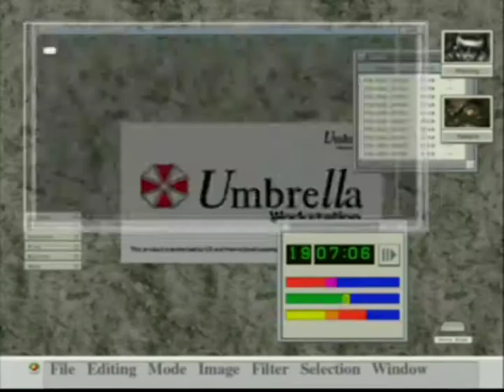Resident Evil Chronicles 155 [RE:CVX]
Resident Evil: Code Veronica X - part 38